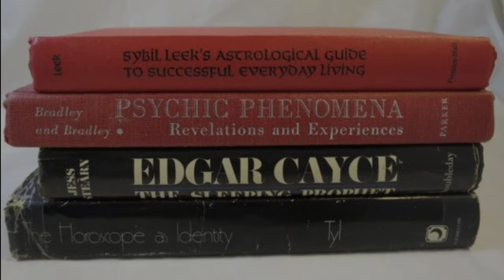The Journey Of Maurice White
🍓Leos WishList:

ACAF(African Cultural Art Forum)

❤If You Would Like To Send Me Some Love Mail❤

​**LeoTheLioness Queen is a participant in the Amazon Services LLC Associates Program, an affiliate advertising program designed to provide a means for sites to earn advertising fees by advertising and linking to Amazon.com.***

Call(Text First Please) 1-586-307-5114